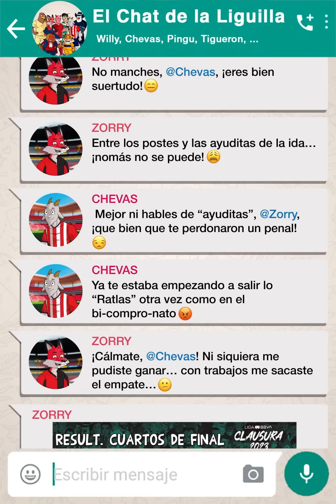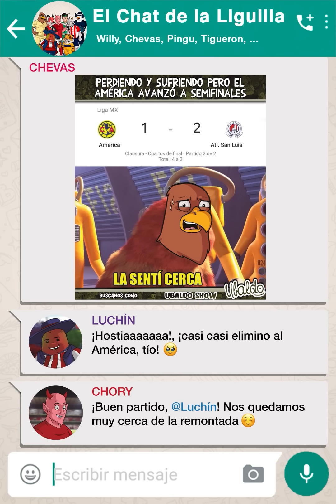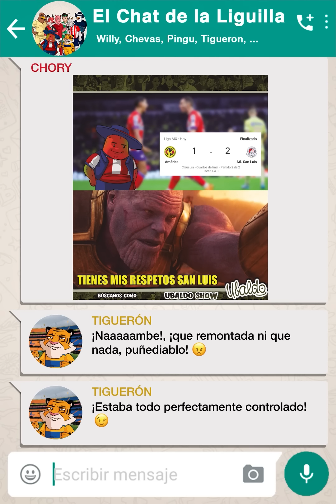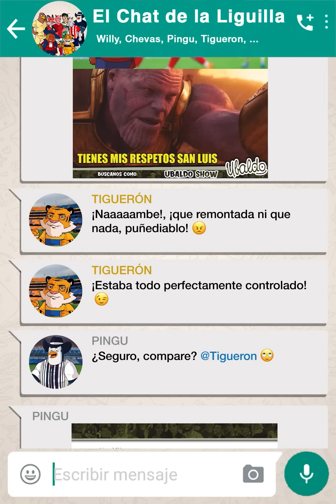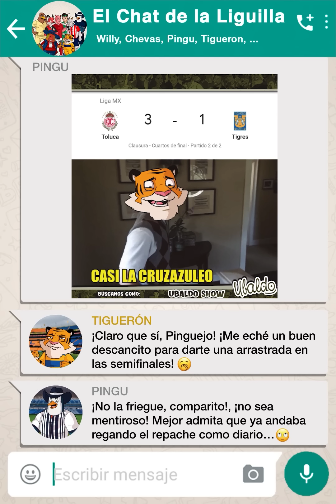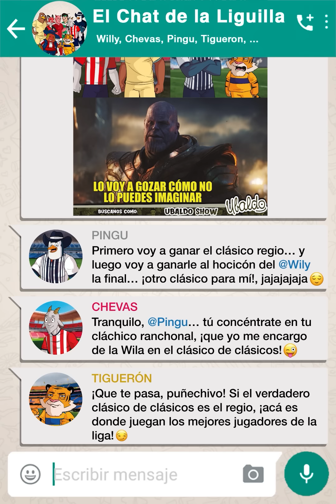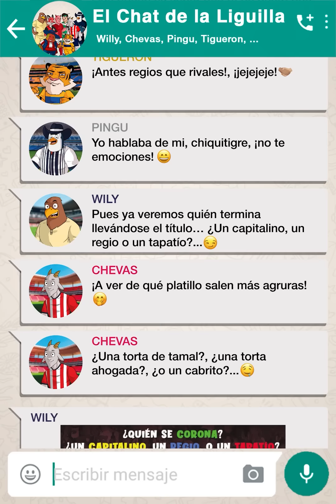ElchatdeLiguilla 01 ¡Se armaron las semifinales de Clásicos!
Luego de sus respectivos pases a semifinales, se armó con todo la carrilla entre los más grandes y los regios, ESTÁ IMPERDIBLE...